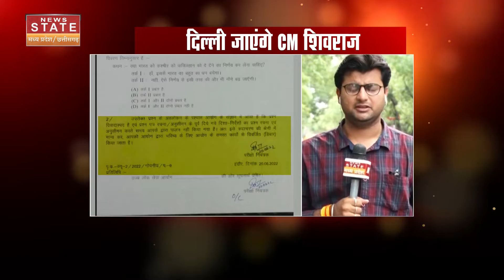CM Shivraj का दिल्ली दौरा, Piyush Goyal और Nirmala Sitharaman से करेंगे मुलाकात | MP News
CM Shivraj: मध्यप्रदेश (Madhya Pradesh) के मुख्यमंत्री शिवराज सिंह चौहान (CM Shivraj Singh Chouhan)  दिल्ली दौरे पर जाएंगे..ये दौरा काफी खास है क्योंकि उनकी मुलाकात कही अहम मुद्दों पर होगी..

CM Shivraj का दिल्ली दौरा, Piyush Goyal और Nirmala Sitharaman से करेंगे मुलाकात